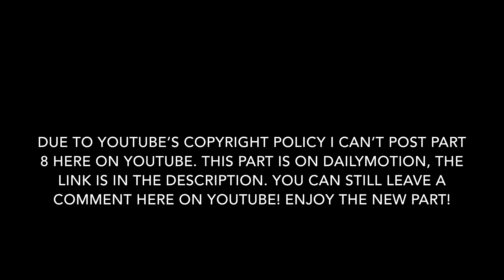Pyry & Iiro - Gay Storyline - Part 8 (on dailymotion)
A gay storyline from the Finnish drama series Uusi Päivä (New Day).